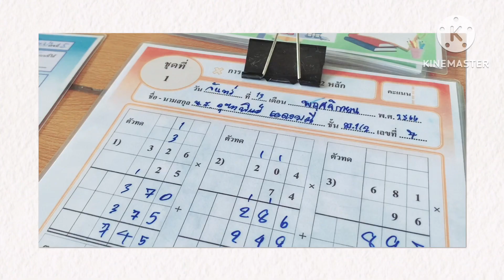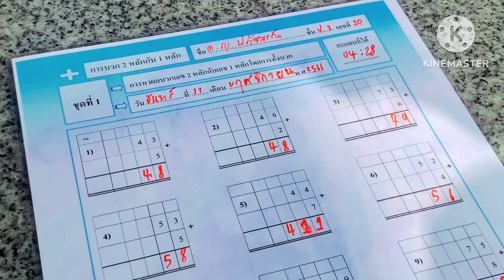กิจกรรมเลขคณิตในชีวิตประจำวัน